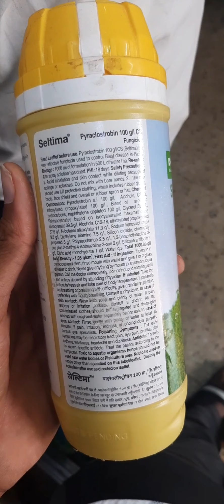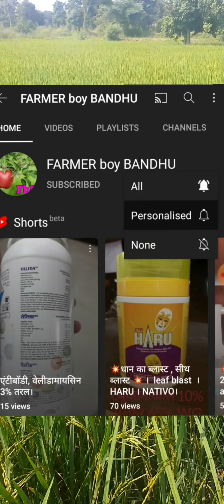💥seltima fungicide | basf seltima | pyraclostrobin 10% | dhaan me fungus control kaise kare ।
Hamare desh ki saan hai kisan।

JAI HIND

saawdhani - ye video kewal knowledge ke liye hai।  na ki ish video me batay gaye dawai galat prayog karne ki koi salah nhi diya jata hai।pesticide ko bachcho ki pahoch se dur rakhe ,
kitnashk ke sparsh se bache aur sunghe na, dushit twacha aur kapdo ko dho dale,khali dibbo ko upayog ke baad nasht kare, ishe pashu ahar aur khadya padartho se dur rakhe.